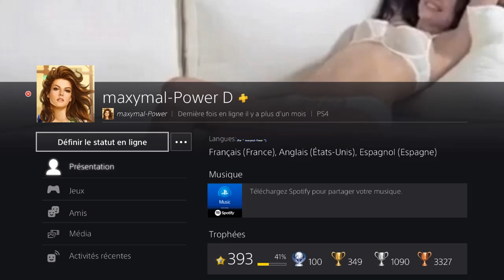Evil Dead: The Game (PS4 - Version 1.42) - " MystérieuxAnge " est 1er avec son Henry de Prestige 3.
Evil Dead: The Game (PS4 - Version 1.42) - " MystérieuxAnge " is 1st with his Prestige Henry 3.